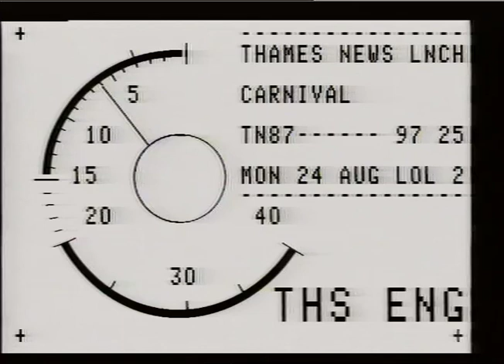CONTESTS! NOTTING HILL CARNIVAL COSTUMES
THAMES NEWS 24.8.87 - CARNIVAL (GALA) - WEST LONDON CARNIVAL BAND 'SUNSET COCOYEA' WIN 4 AWARDS FOR